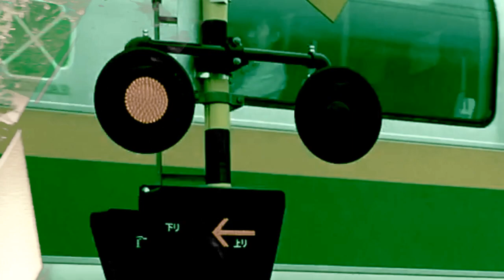Cross Arch - 415 (Pocket Rainbow DJ&VJ play)